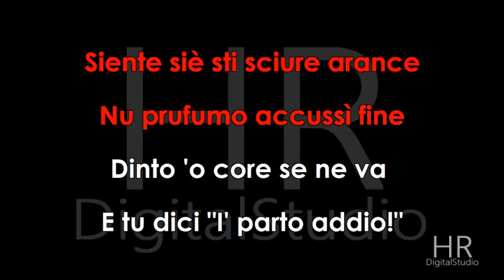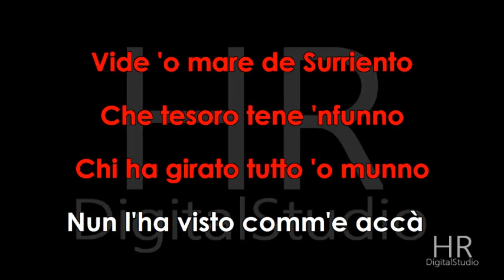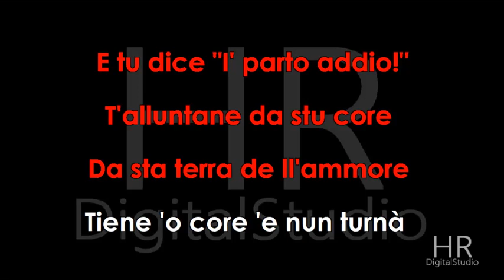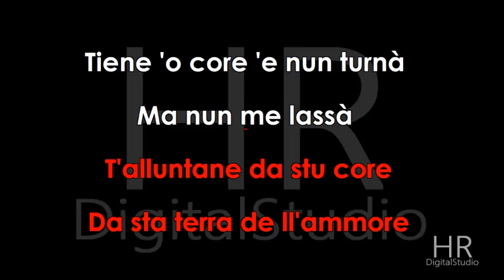TORNA A SURRIENTO (Ernesto e Giambattista De Curtis) Karaoke Fair - Use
TORNA A SURRIENTO (Ernesto e Giambattista De Curtis)
Arrang. Umberto Fragagnano
HR Digital Studio ® produzione 2020
Testo
Vide 'o mare quant'è bello!
Spira tantu sentimento
Comme tu a chi tiene mente
Ca scetato 'o faje sunnà
Guarda guà   chistu ciardino
Siente siè sti sciure arance
Nu prufumo accussì fine
Dinto 'o core se ne va
E tu dici "I' parto addio!"
T'alluntane da stu core
Da sta terra de ll'ammore
Tiene 'o core 'e nun turnà
Ma nun me lassà
Nun darme stu turmiento!
Torna a Surriento
Famme campà..
STRUMENTALE
Vide 'o mare de Surriento
Che tesoro tene 'nfunno
Chi ha girato tutto 'o munno
Nun l'ha visto comm'e accà
Vide attuorno sti serene
Ca te guardano 'ncantate
E te vonno tantu bene
Te vulessero vasà
E tu dice "I' parto addio!"
Torna a Surriento
Famme campà ...
STRUMENTALE
Torna a Surriento
Famme campà
Torna a Surriento
Famme.
campà .